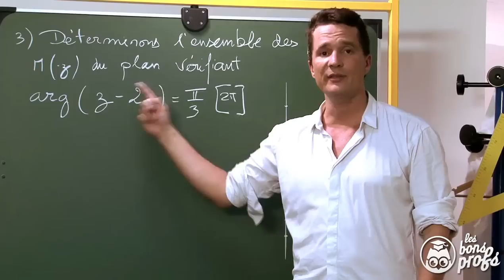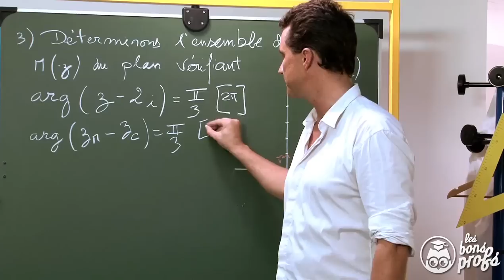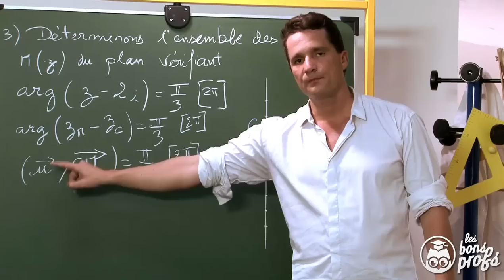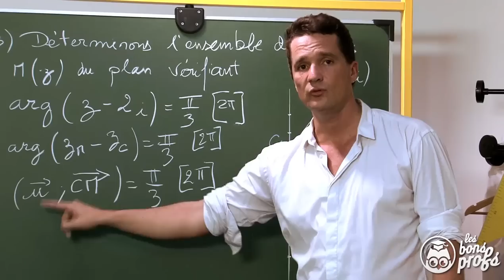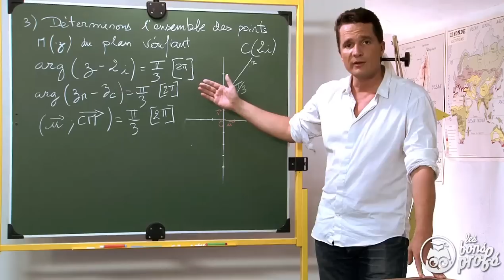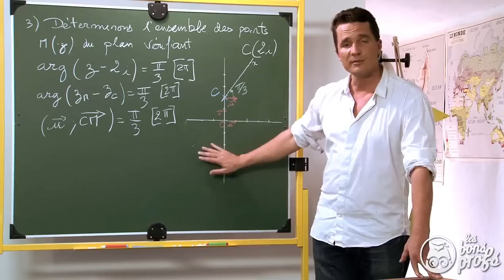Complexes et geometrie 1 : Exercice 3 - Maths terminale - Les Bons Profs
Résolvez un exercice sur les nombres complexes et la géométrie avec un professeur de mathématiques. Pour plus d'explications sur ce chapitre, rendez-vous